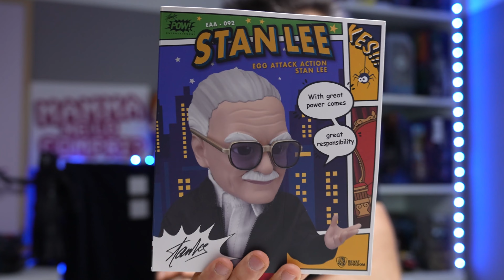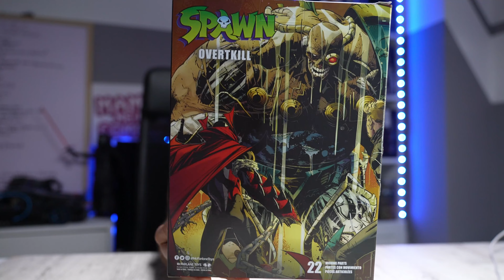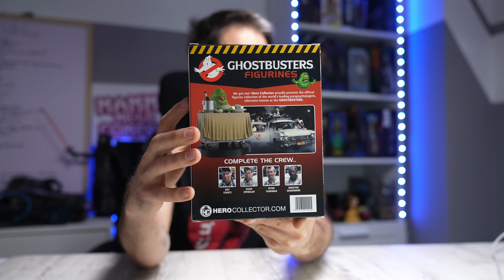Nuovo ARRIVO di ACTION FIGURES | ma quante ne compro ?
Un nuovo unboxing di actionfigures a sorpresa, questa volta ho un pò di cose ...

🫵 Unisciti alla nostra community di collezionisti su acquista oggi stesso e vivi un'esperienza d'acquisto coinvolgente e unica, lontana dagli e-commerce sterili che conosci. Scrivici per diventare parte della nostra famiglia di appassionati e portare la passione per le action figures ad un livello superiore. Supporta progetti unici e ricevi ringraziamenti pubblici ! Acquista ora e fai la differenza!

✅ ➭ La mia attrezzatura video  :

⇨ Sony A73

⇨ ApexCam 4K

➾ Microfono Smartphone

⇒  LUXCeo RGB Tubo

✅➭ Software